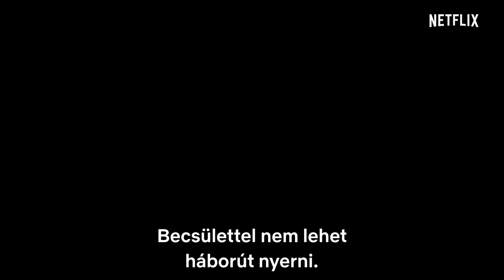Transformers: Háború Kibertron bolygójáért trilógia - Ostrom | Hivatalos előzetes | Netflix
Az autobotok és az álcák közötti ádáz harc utolsó óráit éljük. Nézd meg az autobotok és álcák harcának még soha nem látott részleteit, amint Optimusz és Megatron híres bajtársaikkal a jövőjükért csatáznak. A háborúnak lassan vége.
Bemutató július 30-án, kizárólag a Netflix műsorán.

A Netflixről
A Netflix a világ vezető streaming szórakoztató szolgáltatása, amely több mint 190 országban, 183 millió előfizető számára kínál filmeket, tévésorozatokat és dokumentumfilmeket nagy választékban és számos nyelven.Az előfizetők korlátozás nélkül tekinthetik meg a tartalmakat, bármikor és bárhol, bármilyen internethez csatlakozó, képernyővel rendelkező eszközön. Az előfizetők emellett bármikor elindíthatják, megállíthatják és folytathatják a tartalmak megtekintését – reklámok és hűségidő nélkül.